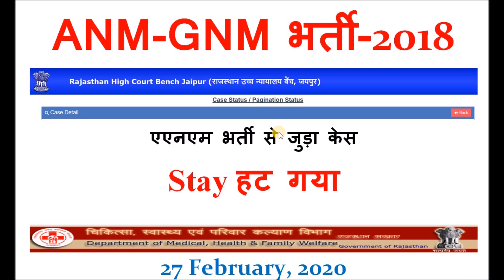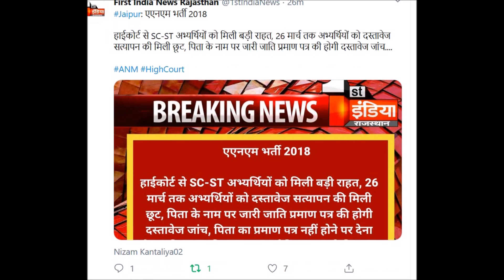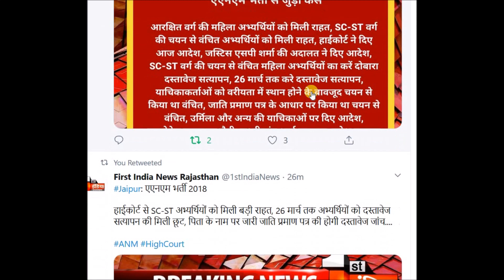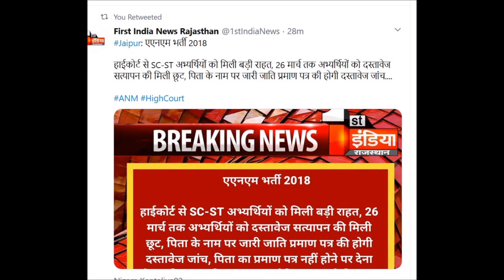ANMGNM भर्ती-2018 Stay हटा, जल्द जारी होगी POP 27 February, 2020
ANMGNM भर्ती-2018 Stay हटा, जल्द जारी होगी POP, SC, ST के वंचित Candidates का फिर होगा दस्तावेज सत्यापन 27 February, 2020